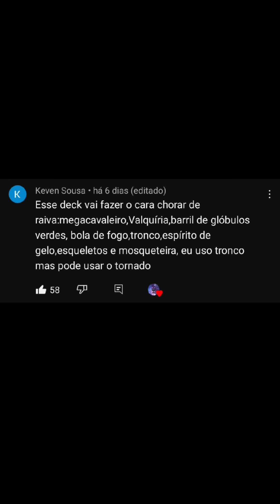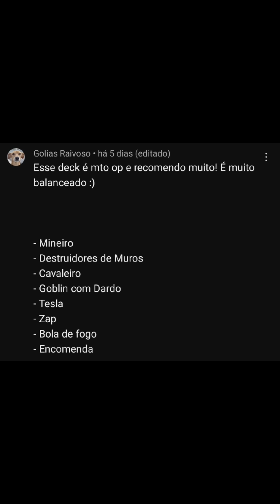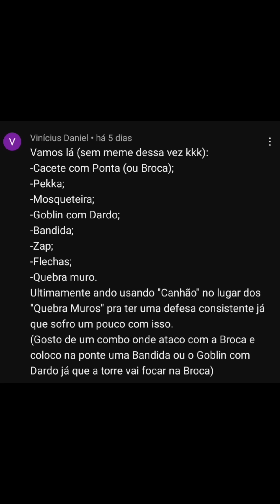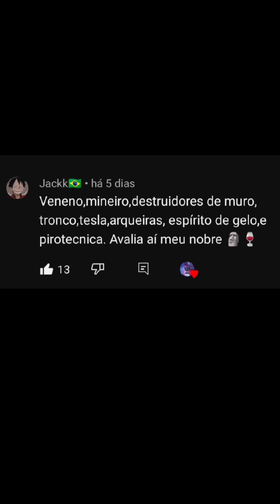"ESSE DECK VAI FAZER O CARA CHORAR DE RAIVA " SERAAA ???